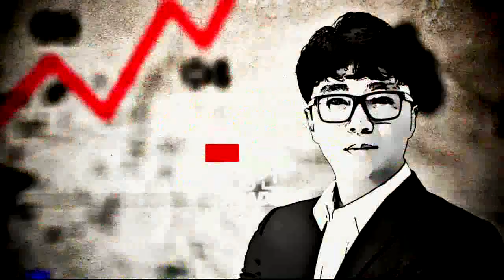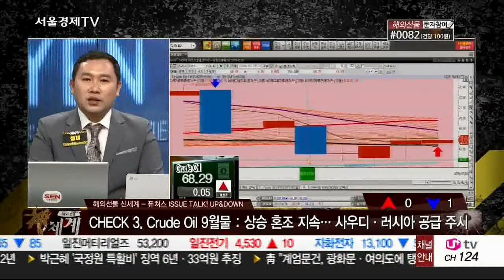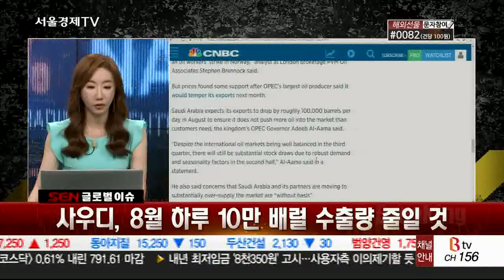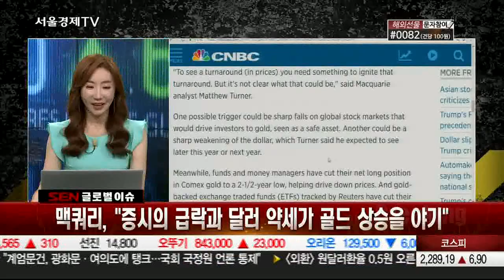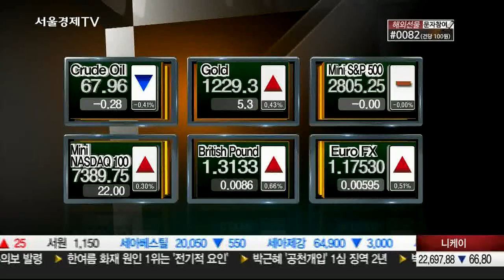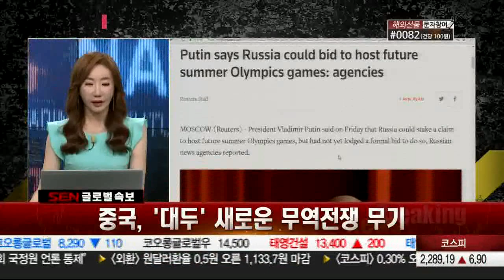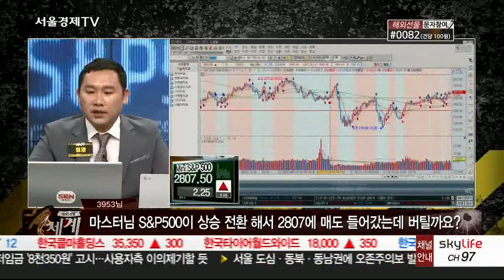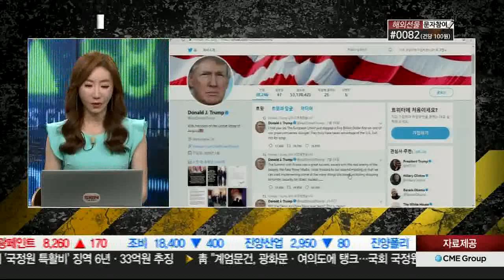20180720_해외선물 신세계_240회_2부